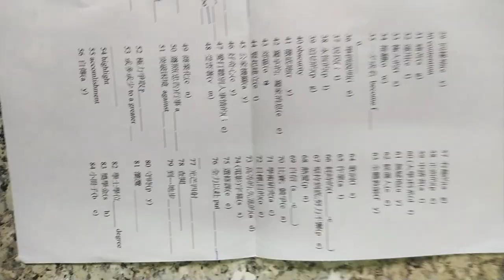VID#高中英文試題 含答 128，中華民國九十年代教育資源#分享#HKS#HKHS